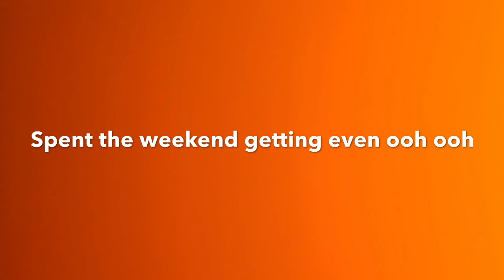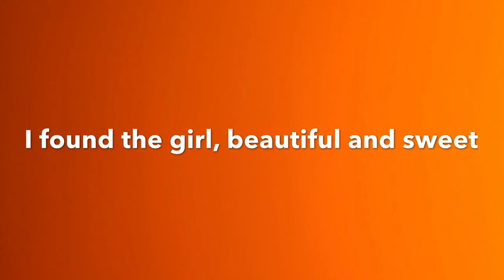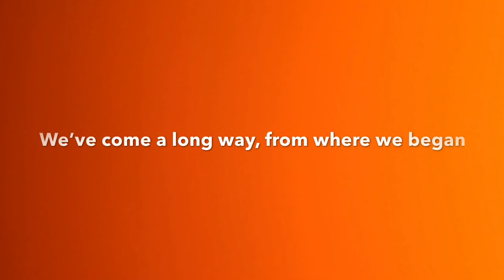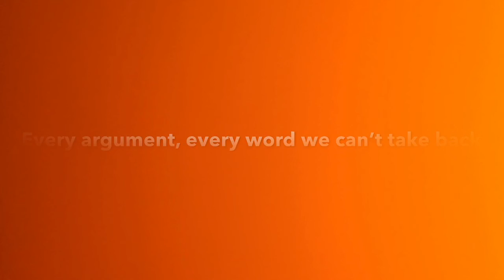Continue the song challenge!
Listen to the song and think of the next line or two!